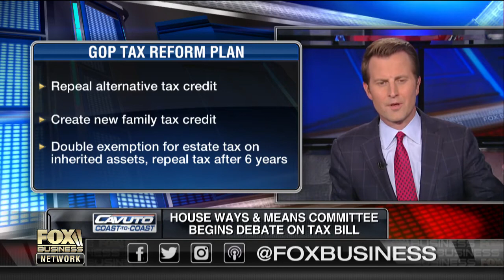Tax bill changes: Rep. Reichert explains potential revisions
Rep. David Reichert (R-WA) on the latest tax reform bill created by House Republicans.